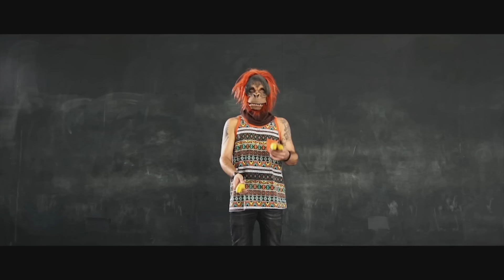Furious Monkey House - With My Hands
Music video by Furious Monkey House performing With My Hands. (C) 2016 MúSICA APARTE